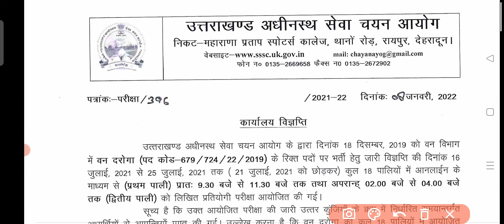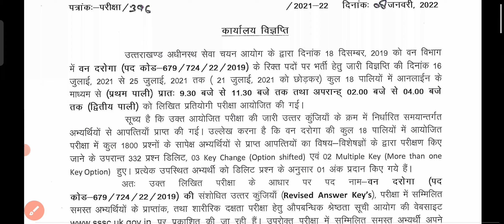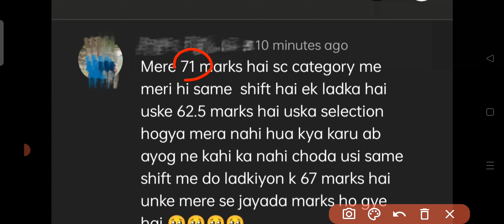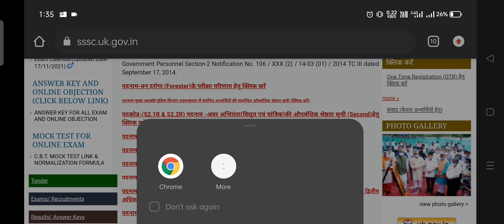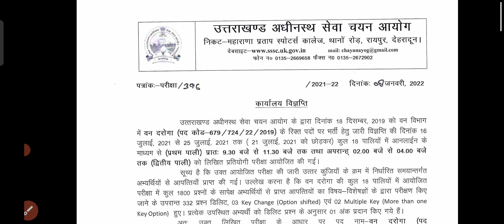उत्तराखंड वन दरोगा रिजल्ट प्रत्यावेदन कैसे करें Uttarakhand Forester result merit List 2022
Uttarakhand Forester result merit List 2022 वन दरोगा रिजल्ट प्रत्यावेदन कैसे करें

वीडियो को पूरा देखें जिससे कि आप समझ पाएंगे कि किस तरीके से आपको प्रत्यावेदन करना है

अभी आयोग ने पोर्टल नहीं खुला है जब भी आयोग प्रत्यावेदन का पोर्टल खोलेगा तो आपको सबसे पहले सूचित कर दिया जाएगा

UKSSSC CRACKER ❤️